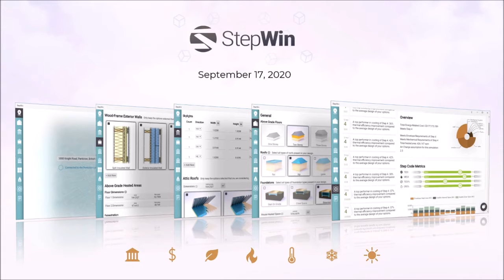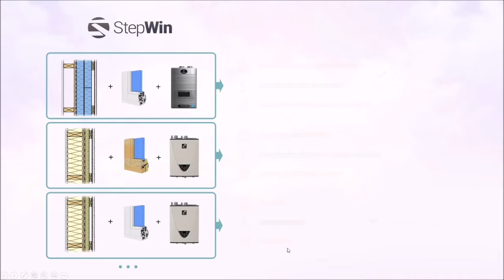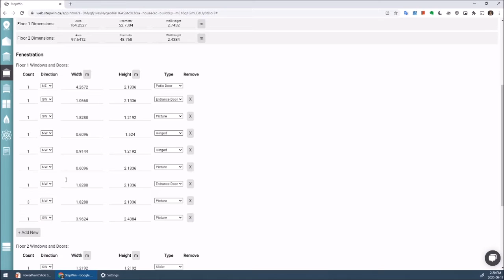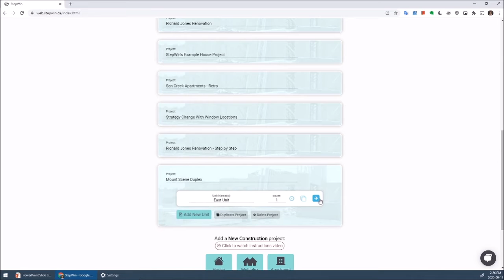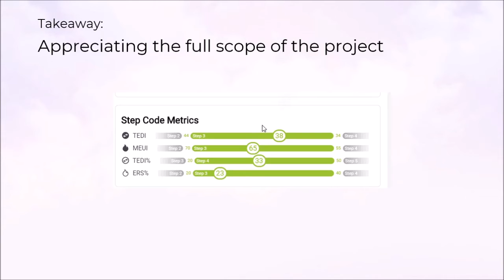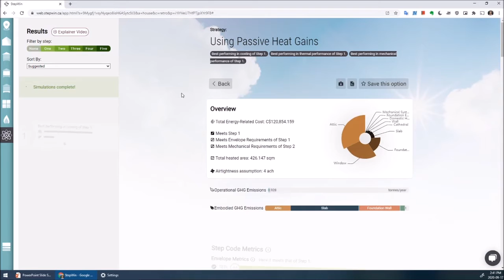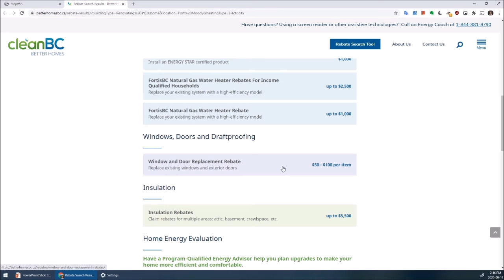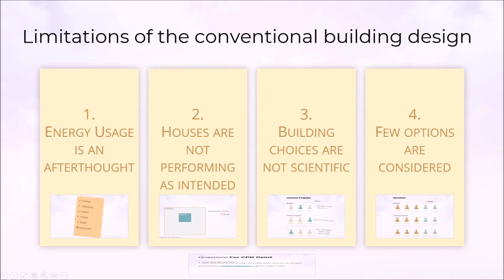StepWin Webinar: Navigating Step Code On Budget